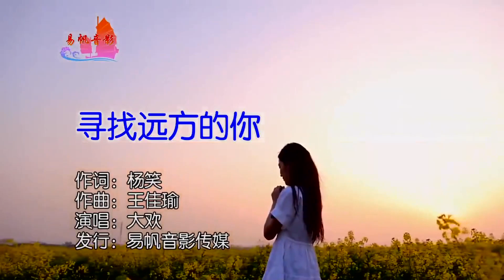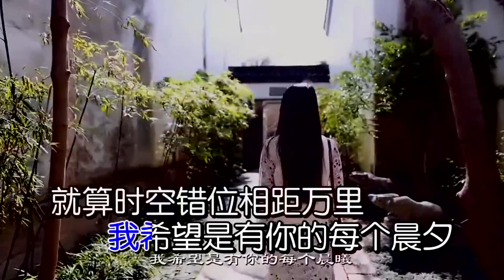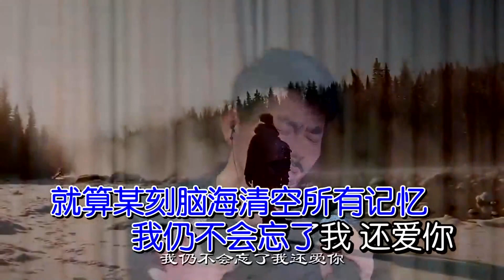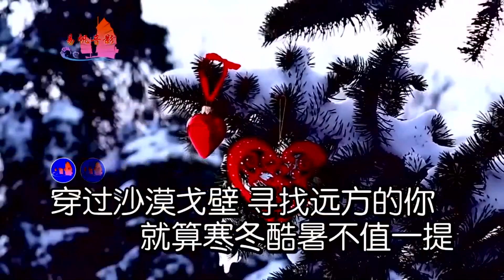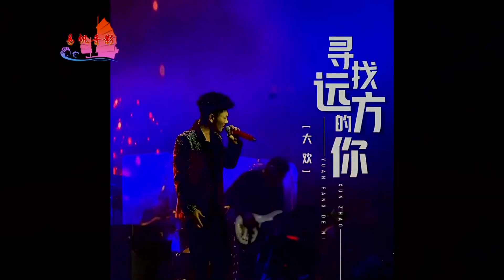寻找远方的你-大欢-伴奏 KARAOKE